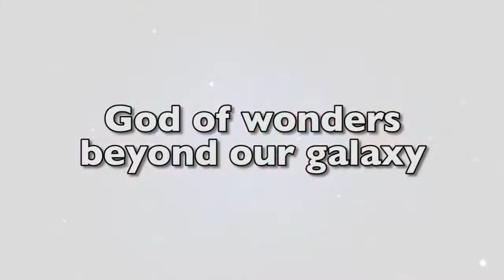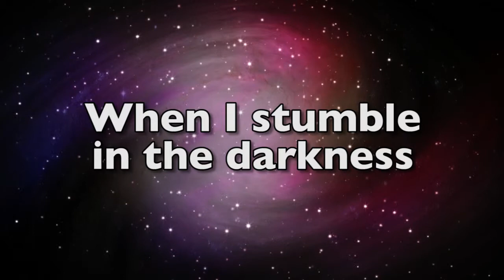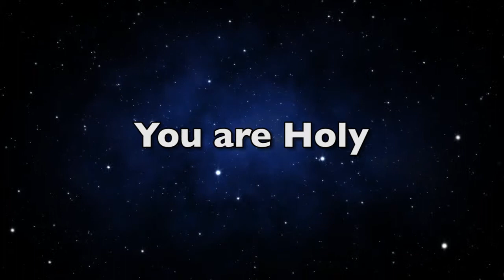God of Wonders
Worship song for use in a youth group setting.
Song by Kutless